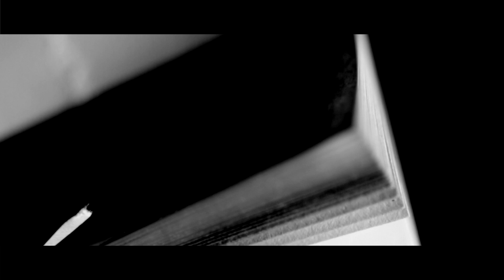The One Pre-Roll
We want you to be a part of everything we are doing!